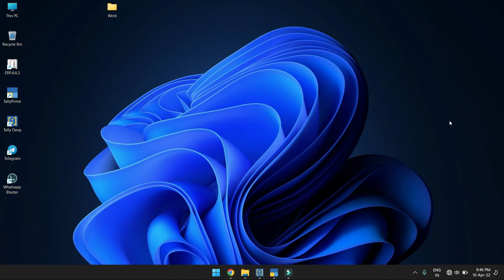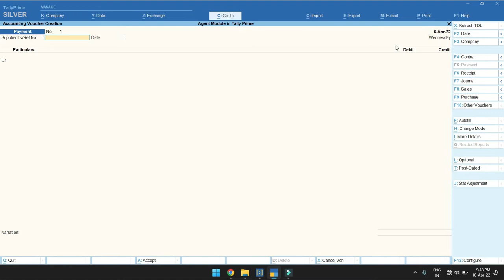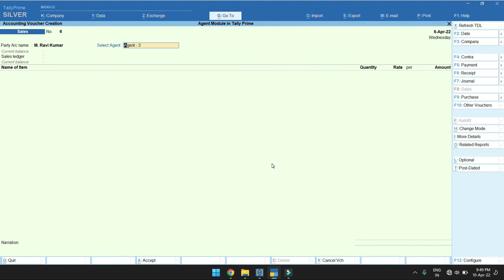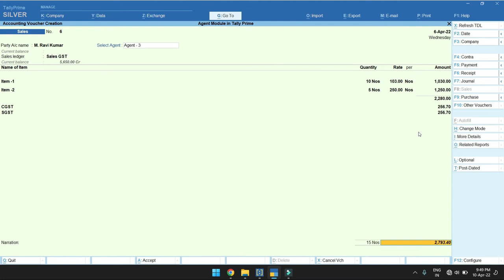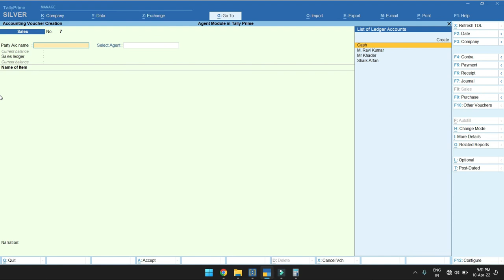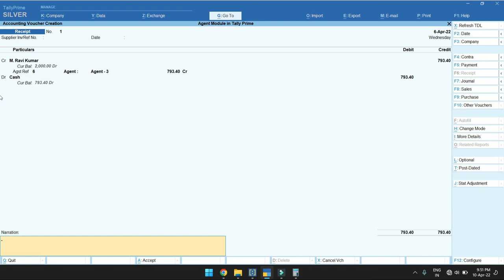T-076- Advanced Agent Wise Sales Commission Module For Tally Prime| Tally Customization